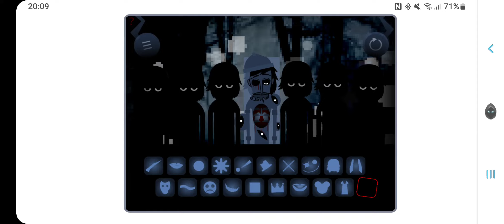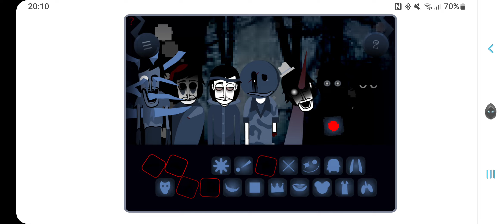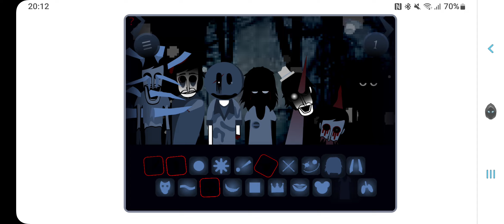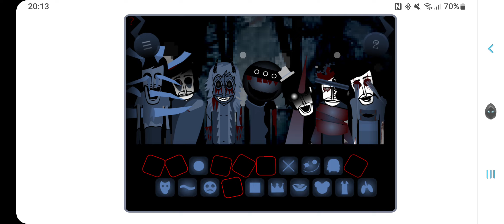Incredibox Freon FrostBite V2 - Frosted Fog